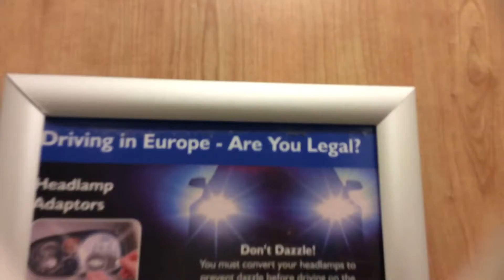Ferry trip|Vlog | Lacey moon